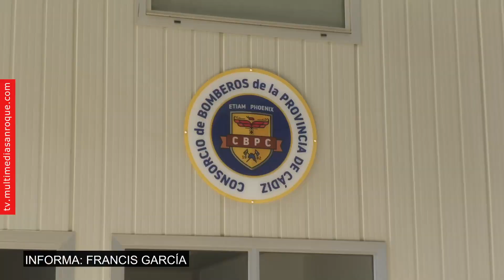NOTICIA VISITA PARQUE BOMBEROS DE LA ALCAIDESA 31 DICIEMBRE 2023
El teniente de alcalde de Seguridad Ciudadana, David Ramos, ha acompañado esta mañana al presidente del Consorcio Provincial de Bomberos de Cádiz, José Ortíz, en su visita al parque de La Alcaidesa.